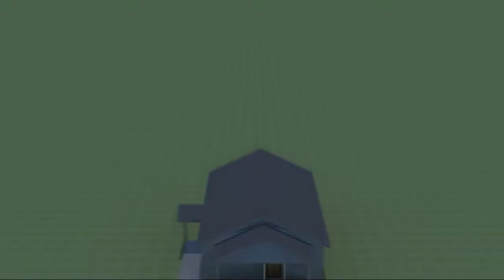A-10 strike 3ds Max Animation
Short animation of two A-10 thunderbolt's on an attack run. Created By 2013 Senior Trenten Cameron